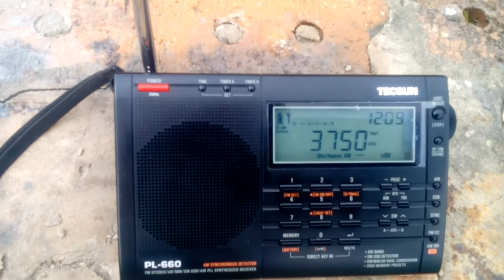3750 kHz Russian Goose Marker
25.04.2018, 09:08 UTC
QTH: Semiluki, Vornezh region, Russia
Equipment: Tecsun PL-660, antenna built-in-whip
New daytime frequency, used from 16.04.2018
Nighttime frequency is 3012 kHz